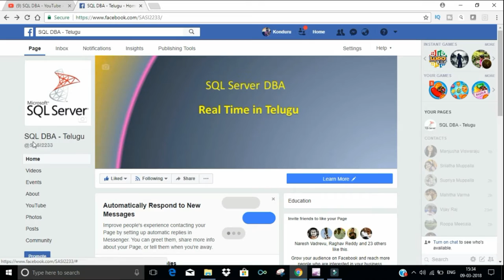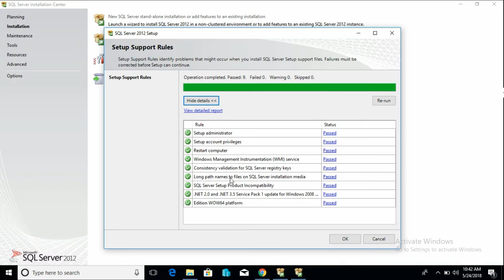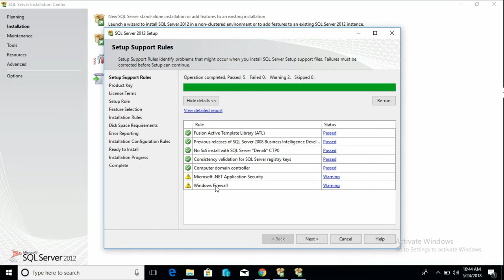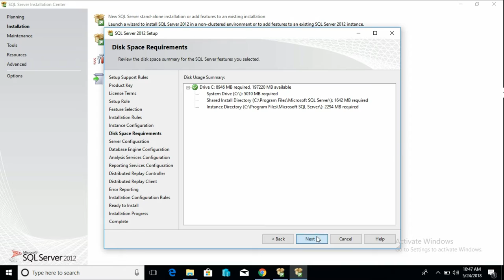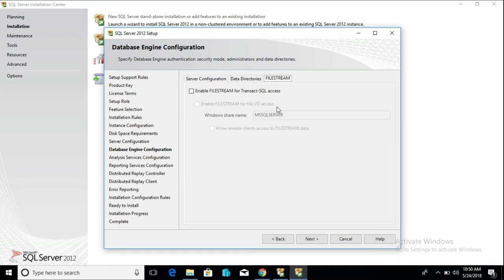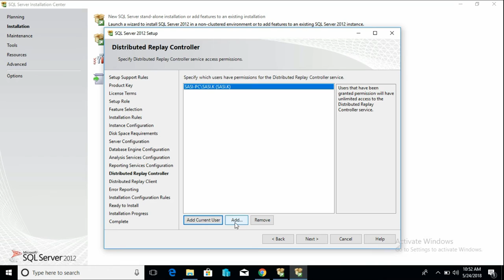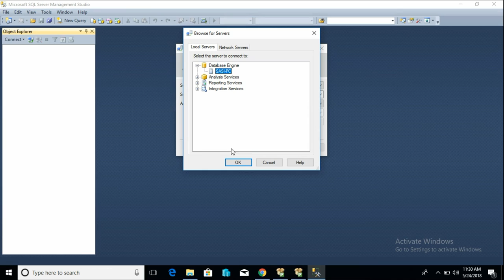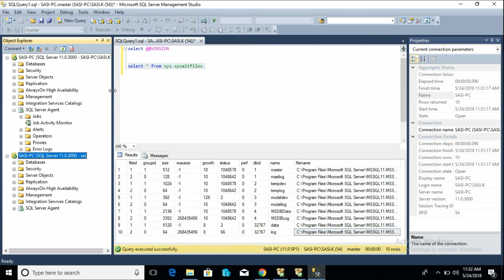SQL Server 2012 SP1 Installation step by step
In this video we will learn how to install SQL Server 2012 (SP1)   Installation Step by Step